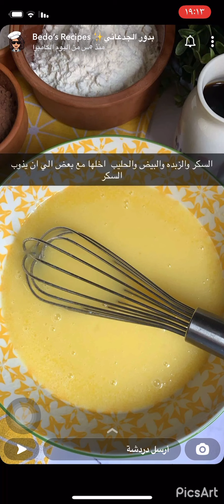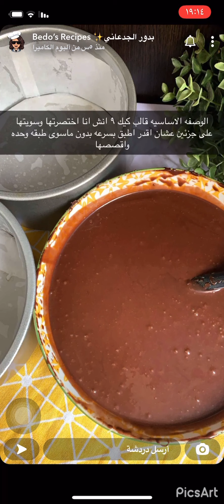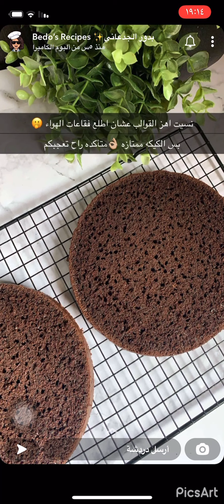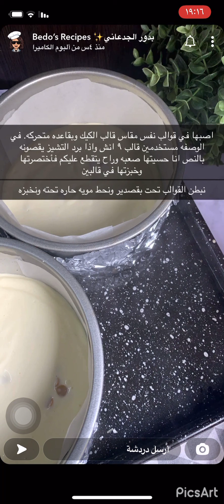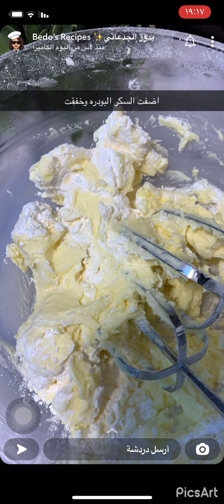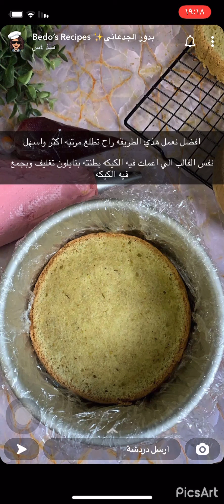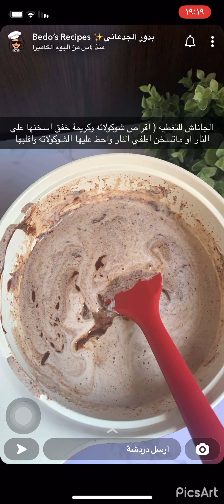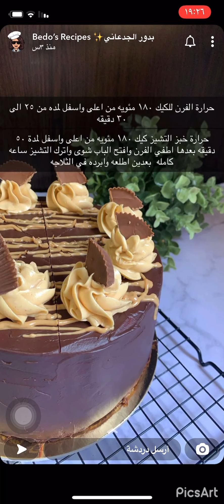تشيز كيك 🍰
تشيز كيك " ريسيز البينت باتر تشوكلت كيك "
على طريقة الشيف بدور الجدعاني 👩🏻‍🍳
قناتي عبارة عن تجميعات طبخ سهلة وسريعة ومتنوعة ، لمشاهدة مزيد من الوصفات السهلة والسريعة أضغط على الرابط التالي ولا تنسون الايك والاشتراك تقديراً لتعبي ♥️!.